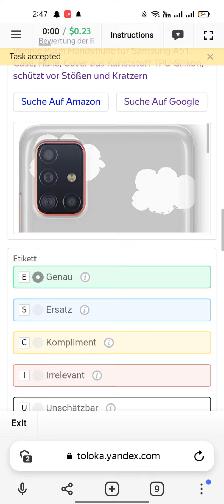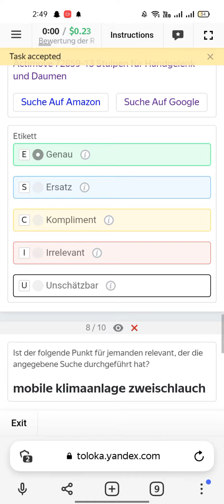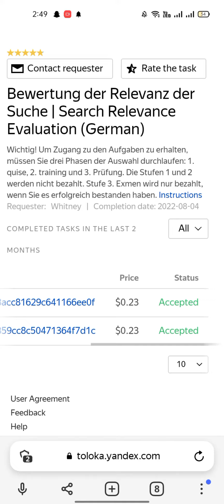Bewertung der Relevanz der Suche | Search Relevance Evaluation (German) 0.23 Exam 89% Yandex Toloka